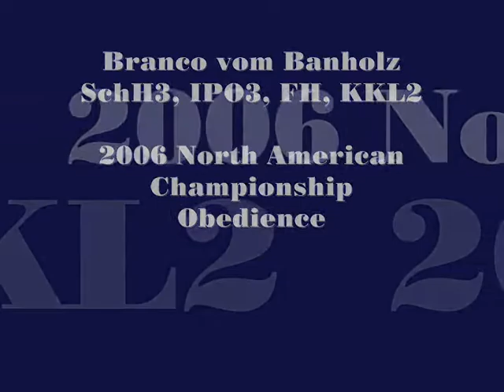2006 North American Championship Branco vom Banholz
Branco vom Banholz, SchH3, IPO3, FH, KKL2
2006 North American SchH3 Championship Obedience Part
Please go to our website to see more dogs.
Carlos Rojas
Alpha K9 Academy